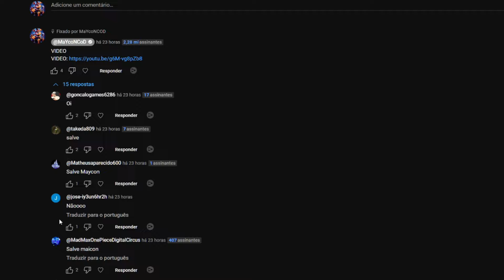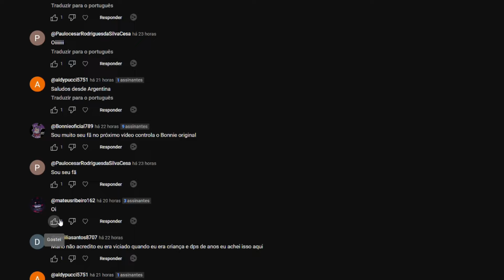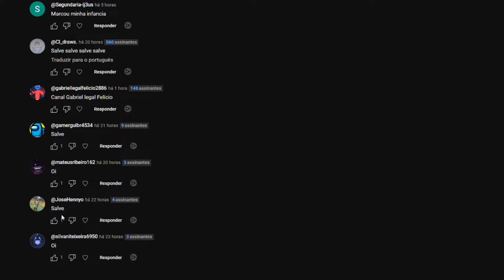THOMAS.exe no TUNEL Secreto ASSUSTOU OS ANIMATRONICS NO GTA 5 | GTA V Five Nights at Freddy's